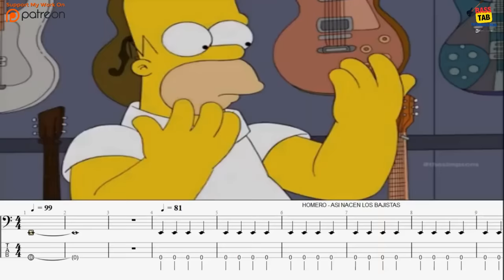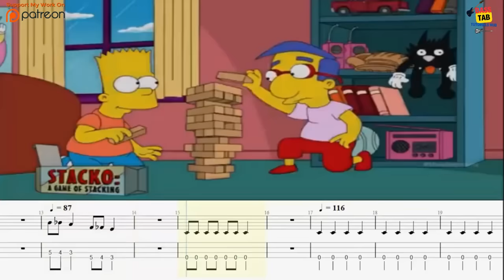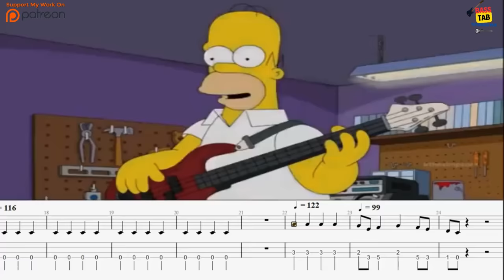Homer Simpson play bass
😃Homer THIS IS HOW BASSISTS ARE BORN🎸 Here we can appreciate what Homero plays on the bass, homero's technique is very good hehe